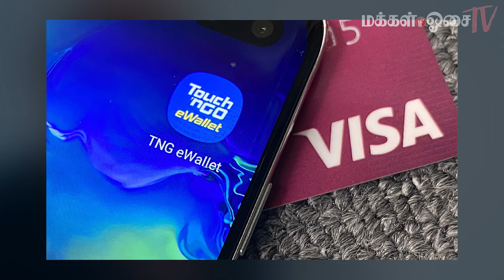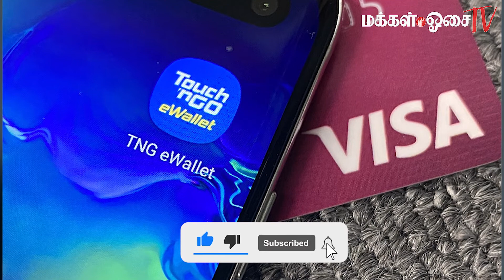Hot News : Kit Siang`s Political Secretary apologized to Najib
1) செலாமாட் ஜாலான் விவகாரம் நஜிப்பிடம் மன்னிப்புக் கேட்கிறேன் லிம் கிட் சியாங் அரசியல் செயலாளர் தகவல்
2)நெடுஞ்சாலைகளில் டிஜிட்டல் முறையில் டோல் செலுத்தும் வசதி விரைவில் அனுமதிக்கப்படும்
3) தடுப்பூசி, ஊக்கமருந்து திட்டம் பூர்த்தியானால் எஸ்ஓபி விதிமுறைகளில் கொஞ்சம் தளர்வு - பிரதமர்